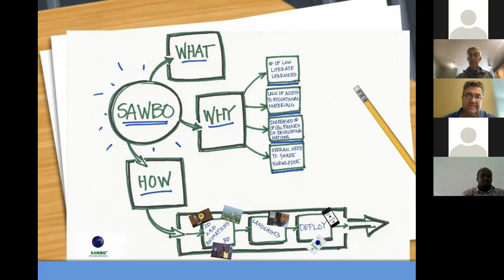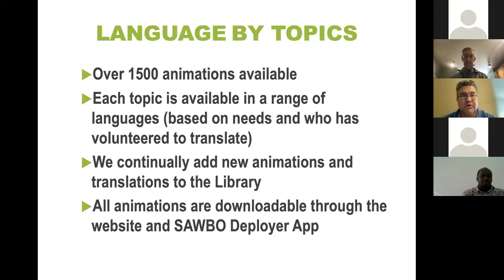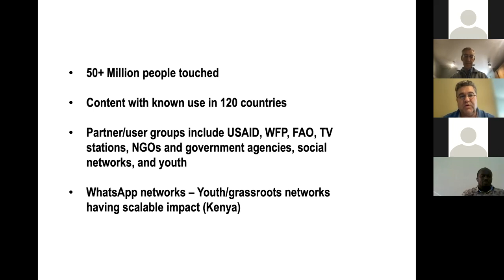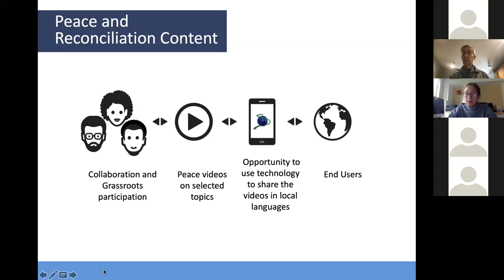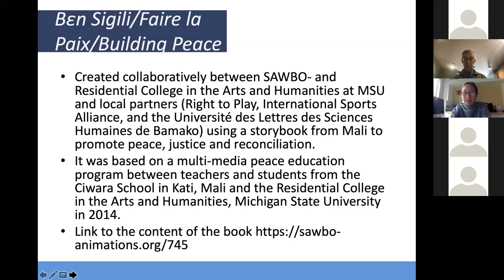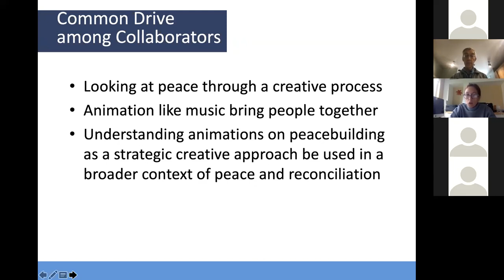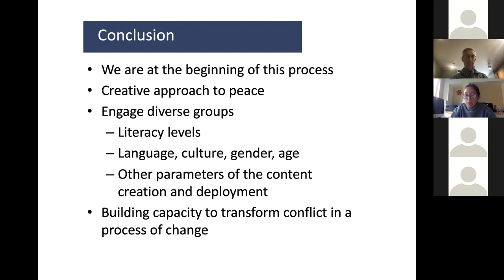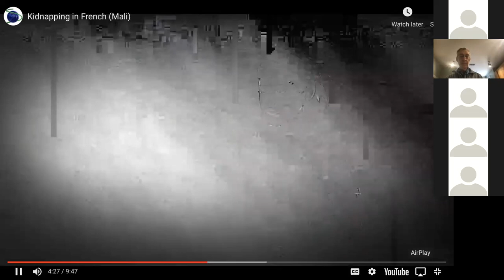Session 5 La Paix en Mali Francais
Stephen L. Esquith, Professor, Residential College in the Arts and Humanities, Michigan State University
Dr. Welore Tamboura, Instructor, Institut Universitaire de Technologie, Universite des Lettres et des Sciences Humaines de Bamako, Mali (ULSHB).
Boubacar Garango, Chargé de Projet (Project Officer) « projet de Protection de l’Enfant Jam 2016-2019
Moussodjie Dembele, Institut pour l’Education Populaire (IEP) Kati (Mali) : Regional Coordinator Community Participation in Kati

À la veille de la fin de son premier mandat de cinq ans en 2018, la Commission malienne pour la Vérité, la Justice et la Réconciliation (CVJR) a envoyé une délégation à Bogota (Colombie), pour consulter la Commission pour la vérité et la réconciliation colombienne (CEV). Les deux pays ont en commun une longue histoire de violence, bien que l’on puisse soutenir que le niveau d’hostilité organisée en Colombie était beaucoup plus élevé, plus meurtrier et plus constant que le niveau de violence au Mali à l’époque.  Cette session offre une vue d’ensemble du processus de paix malien et fournit une perspective sur le thème général, “Le développement en temps de conflits”, du douzième congrès de l’Association internationale d’éthique du développement, qui se tiendra à Medellin au cours de l’été 2022.